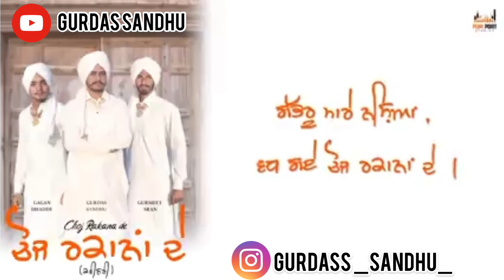ਚੋਜ ਰਕਾਨਾਂ ਦੇ । Choj Rakana De। Gurdas Sandhu । Gagan Dhade । Gurmit Sran । Latest Punjabi Song 2020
Kavishri by

Gurdas Sandhu , Gagan Dhadde , Gurmeet Sran

Lyrics - Gurdas Sandhu

Gabhru Mare Nahian Vadh gae Choj Rakana de...